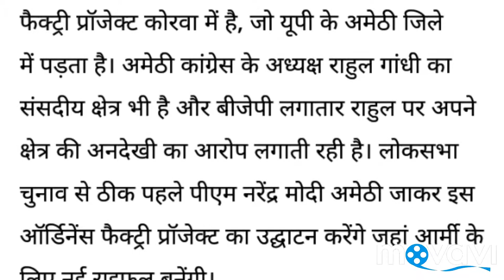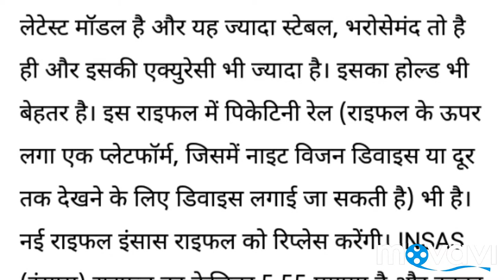Rifle factory will be set up in India, together with Rifles, Russia to be made for Indian Army